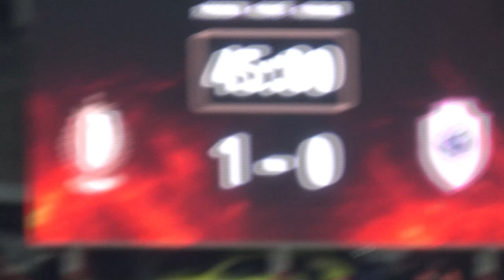"OBUS" OULARE! // STANDARD 1-0 ANTWERP // DAY 27!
LISEZ-MOI!

J'ai changé ma manière de diffuser le contenu. Ce principe de dialogue permet de ne pas attenter aux droits d'auteur (je l'espère, sinon ma chaîne risque la suppression définitive). J'insérerai ce dialogue en étant dans le stade dans les prochaines vidéos. Cela fera moins bizarre.

Le Standard se qualifie pour les playoffs 1de la Jupiler Pro League en battant l'Antwerp 1-0! (Le 1-0 : 8:55)

N'oubliez pas non plus de liker ma page Facebook "T1 Boy" dont voici le lien